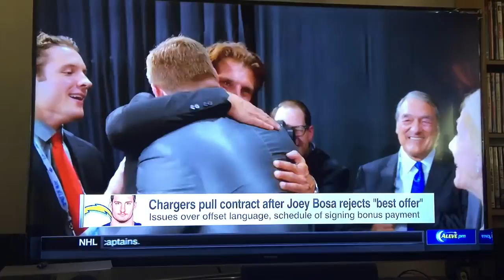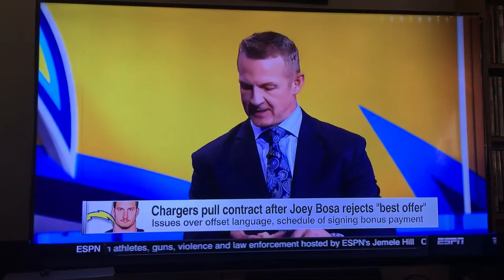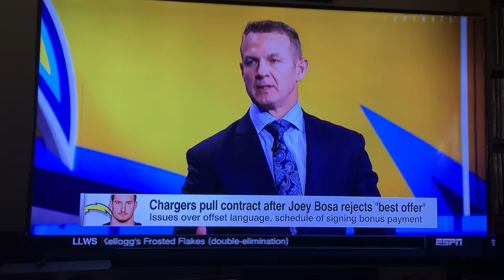Joey Bosa holdout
What a tool